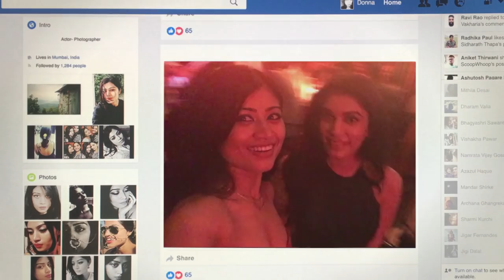Parachute Advansed Body Lotion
Let your confidence do the talking. Simply use Parachute Advansed Body Lotion & stay ConfidentInMySkin!